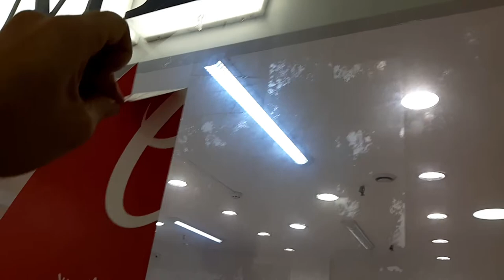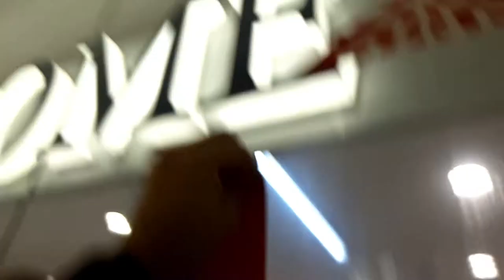Как правильно Снять Оракал со Стекла или Как Снять Наклейку без клея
Ролик рассказывает о том, как снять оракал со стекла или как снять наклейку без клея.